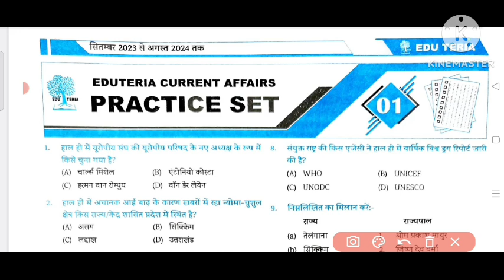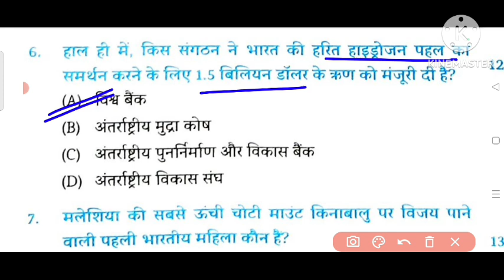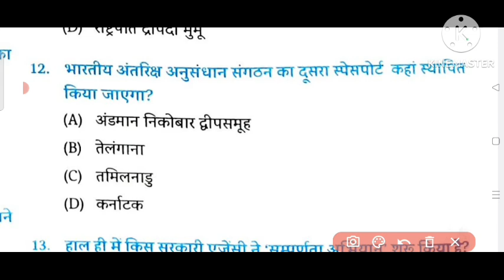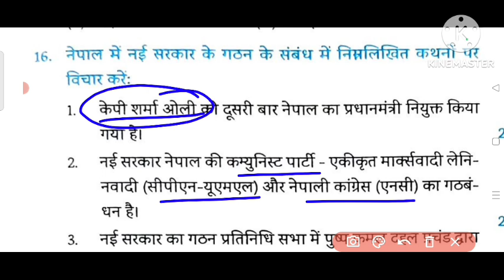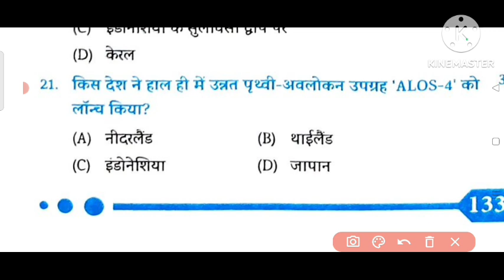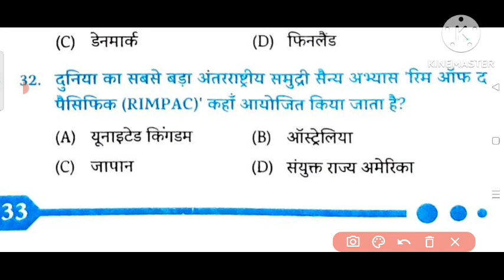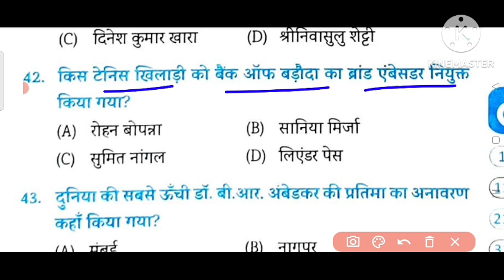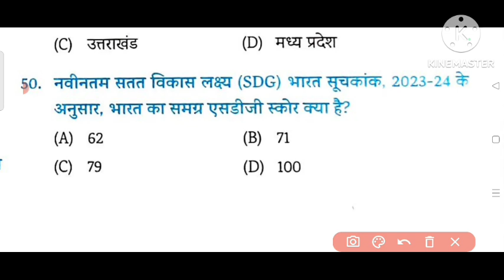EDU TERIA Current Affairs 2024 Practice Set | वार्षिकी | EDU TERIA Current Affairs August 2024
*Welcome to BPSC DARPAN!*
In this video, we bring you a comprehensive and meticulously curated practice set for *EDU TERIA Current Affairs 2024*. This video is designed to help aspirants prepare effectively for competitive exams like BPSC, UPSC, SSC, and other state-level exams. Whether you're a beginner or a seasoned aspirant, this practice set will enhance your preparation and boost your confidence.

*BPSC/ BSSC/ BPSSC/ TRE/ STET और अन्य बिहार बेस  प्रतियोगी परीक्षाओं की तैयारी के लिए सबसे विश्वसनीय चैनल। यहां पाएं नवीनतम अपडेट्स, महत्वपूर्ण जानकारियां, परीक्षा की रणनीति, और स्टडी मटेरियल्स। जुड़ें हमारे साथ और अपने लक्ष्य की ओर बढ़ें आत्मविश्वास के साथ!*

1. *Annual Current Affairs Overview:*
   - We cover the most important events and developments from 2024, providing you with a broad perspective on what’s happening around the world. From national news to international affairs, this section ensures you’re well-versed with the key issues of the year.

2. *August 2024 Current Affairs:*
   - In addition to the yearly overview, we delve into the specifics of August 2024. This section is crucial as it covers the latest developments and news, helping you stay updated with the most recent information that might appear in your exams.

3. *Practice Set Questions:*
   - The heart of the video is the practice set, which includes a variety of multiple-choice questions (MCQs) based on the *EDU TERIA Current Affairs 2024* material. These questions are designed to test your knowledge and provide you with a real-exam experience.

 Teria Current Affairs 2024
Edu Teria Current Affairs new book 2024
Edu teria Current Affairs new Book august 2024
Edu Teria Current Affairs august 2024 Book new
Edu Teria Current New august 2024
Edu Teria Current Affairs2024
Edu teria Current Affaires august edition 2024
Edu teria Current Affaires Fatafat.100com august 2024
fatafat.100.com Edu teria new book 2024 february 2024 eduteria fatafat 100.com
Edu teria Current new edition 2024
edu teria
edu teria modern history
edu teria geography
edu teria 5000 mcq discussi